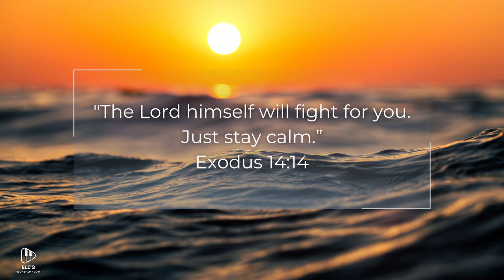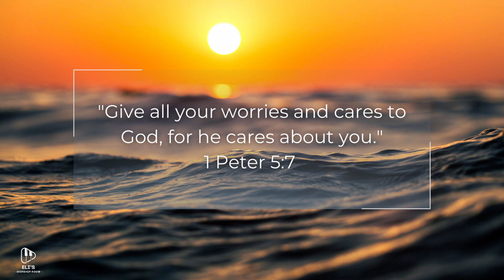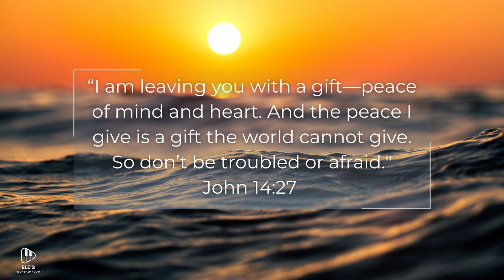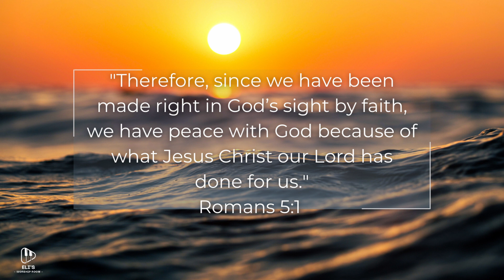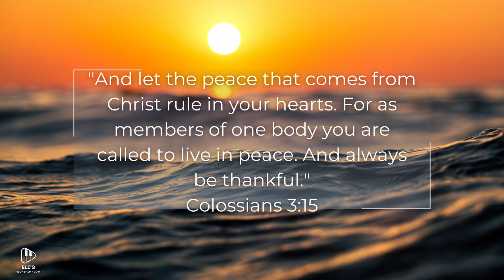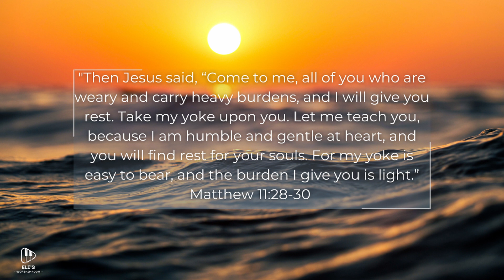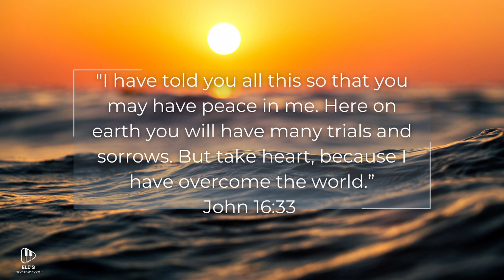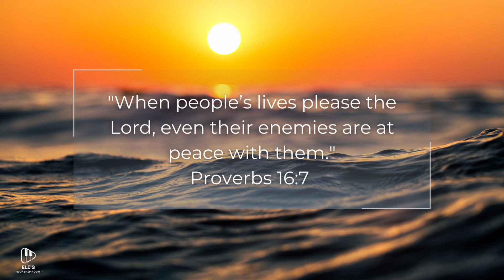Instrumental Piano Worship | Find Peace in the Lord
Instrumental Piano Worship | Find Peace in the Lord will help you get closer to the father during your prayer and devotional time. When everything around us seems out of control, we can be assured that the Lord will give be our peace. Hold onto His promises that he will keep us during every trial.